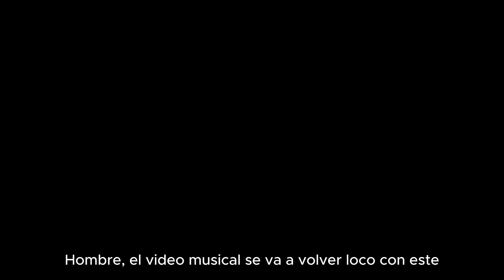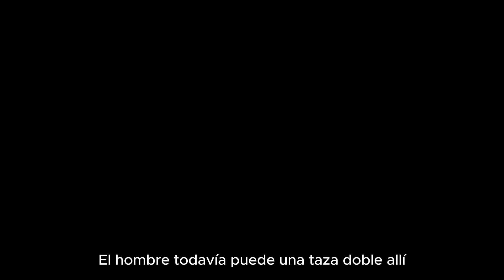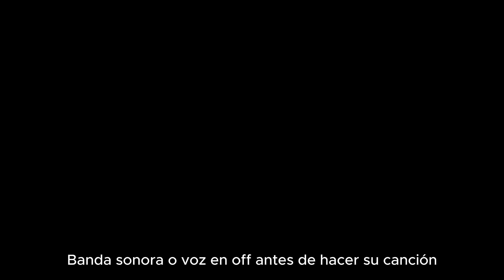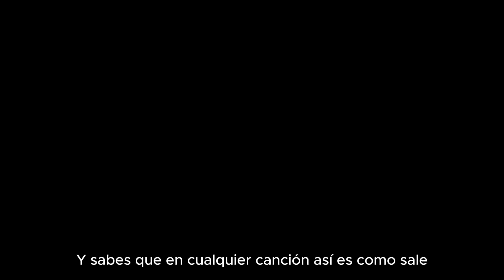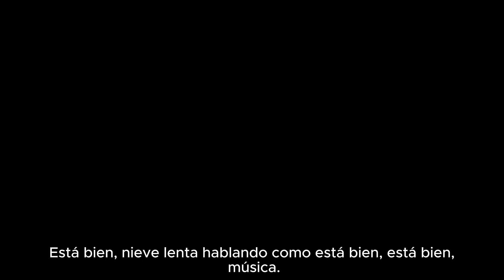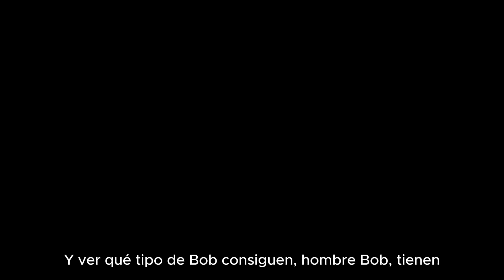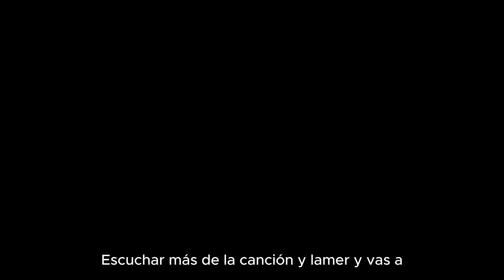Maiky MF, Juliano Chieff, Gabo El Chamaquito - 32 (Video Oficial) (Prod. Dakos) REACTION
FRIMS Reacts To Maiky MF, Juliano Chieff, Gabo El Chamaquito - 32 (Video Oficial) (Prod.

Welcome to the Frims Club.

 FRIMS CLUB MAN I LOVE OUR COMMUNITY. WE ARE BUILDING AN EMPIRE ONE DAY AT A TIME!!!